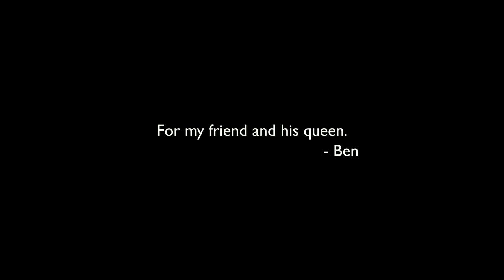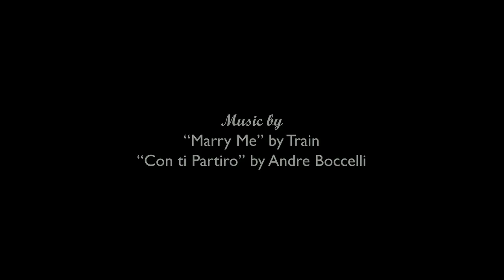JASON & ERIKKA • THE WEDDING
A few months ago we had the privilege of filming the beautiful wedding of our dear friends Jason and Erikka at Elmslie Memorial United Church in the Cayman Islands (Saturday July 2nd, 2011). We had a blast! Congrats to Jason & Erikka!

Filmed by Ben Hud, Mari Abe, Rhian Campbell and Harrison Gayton.

Music: "Marry Me" by Train and "Con ti Partiro" by Andre Boccelli